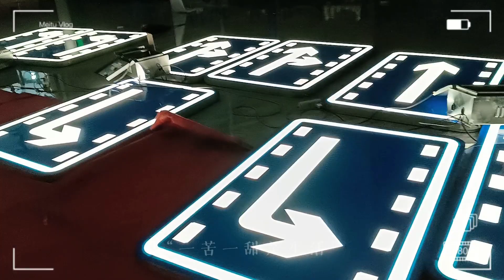Active illuminated signage